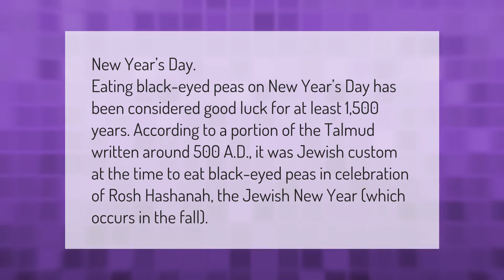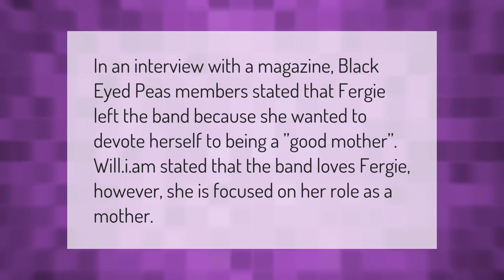What day do you eat black eyed peas for good luck?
00:00 - What day do you eat black eyed peas for good luck?
00:41 - Why did Fergie leave Black Eyed Peas?

Laura S. Harris (2021, January 29.) What day do you eat black eyed peas for good luck?
    AskAbout.video/articles/What-day-do-you-eat-black-eyed-peas-for-good-luck-215754